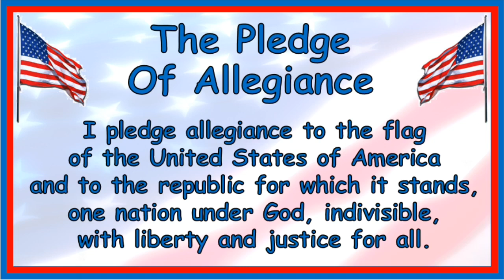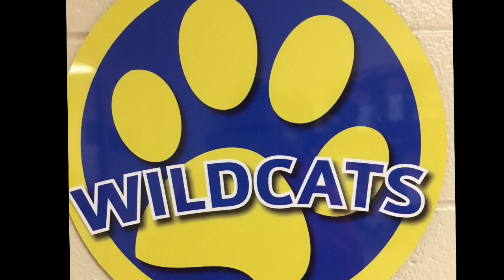Morning Announcements November 7